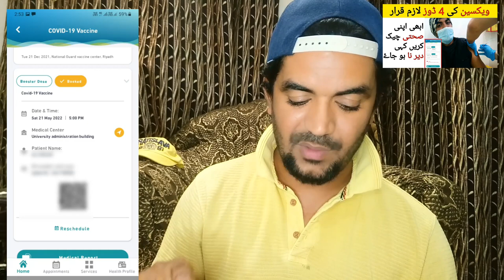Check Out Your Sehhaty App now to get 4 Doses of Vaccine in Saudi Arabia,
Saudi Arabia Latest Update News today in Urdu and Hindi, Saudi News in Urdu, Today News in Saudi Arabia, Check Out Your Sehhaty App now to get 4 Doses of Vaccine in Saudi Arabia, Sehhaty Apps How to get Second Booster Dose Appointment,